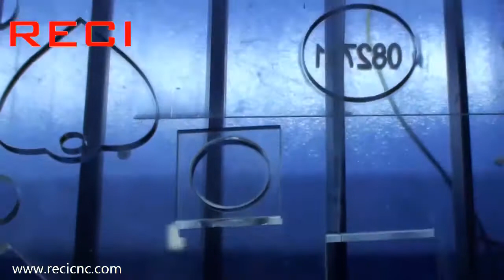RECI LASER---Co2 laser cutting acrylic show 1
Jinan Reci CNC Machine Co.,Ltd, specialized in laser machines for 8 years.
Our products ranges:
1) Fiber laser cutting machines
2) Co2 laser engraving&cutting machine.
3) Laser marking machines.
Hope to have good cooperation with you.